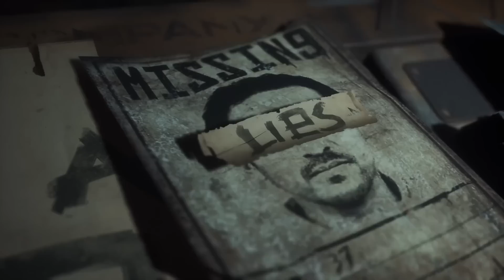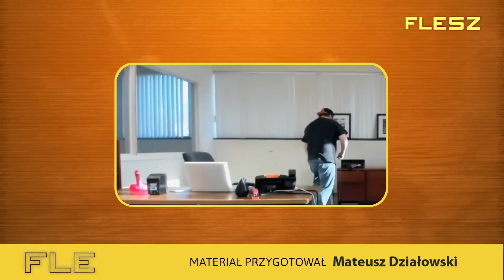Call of Duty potraktowane jak Minecraft FLESZ - 27 października 2022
Phil Spencer poinformował, że jeśli dojdzie do przejęcia, Microsoft potraktuje Call of Duty jak Minecrafta. Poza tym możliwe, że twórcy Hogwart's Legacy nie do końca mówili prawdę a Diablo Immortal ma problem z nudą na serwerach.

00:00 Intro
00:10 Mikrotransakcje w Hogwart's Legacy
00:33 The Callisto Protocol nie dla Japonii
01:00 Deadpool i ekipa w Midnight Suns
01:30 Fuzja serwerów w Diablo Immortal
01:56 Pathfinder otrzyma drugi sezon DLC
02:26 Call of Duty jak Minecraft, ale po przejęciu
02:53 Outro